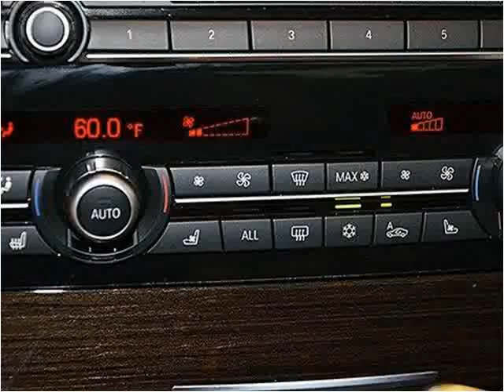2012 BMW 7 Series Used Cars Miami FL